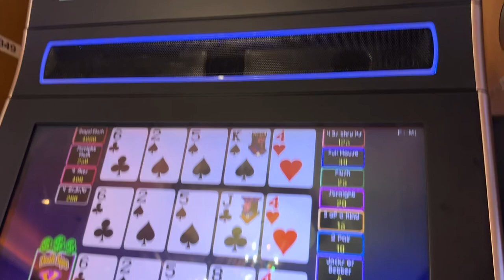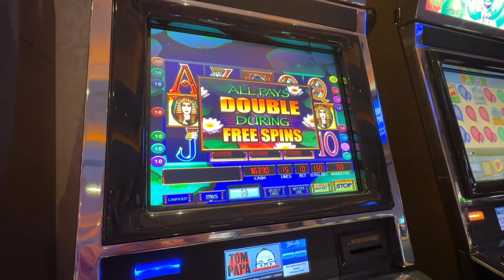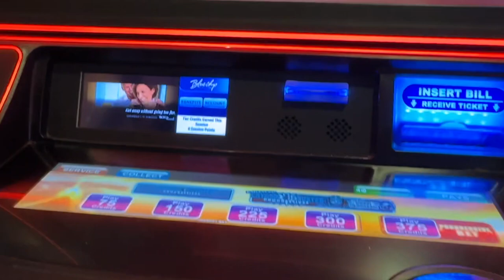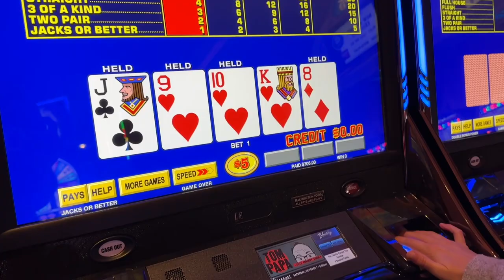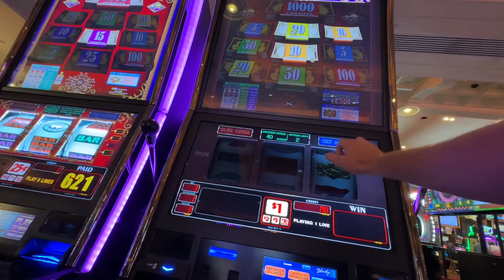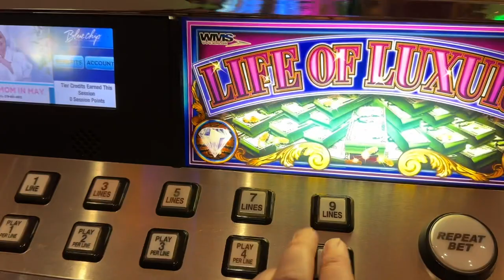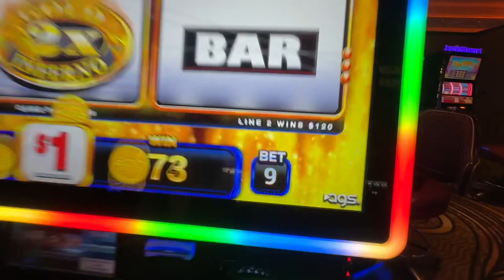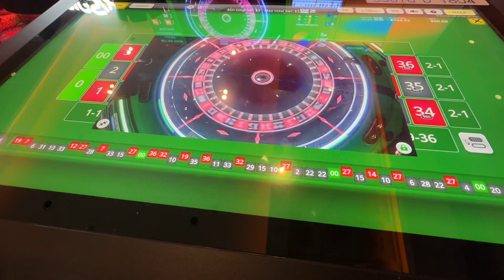$300 in at the Blue Chip Michigan City IN